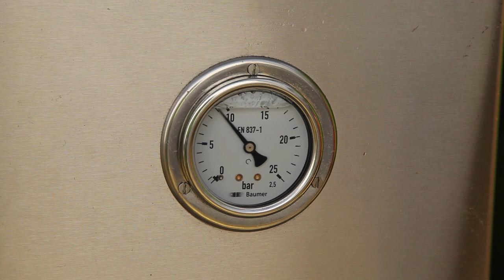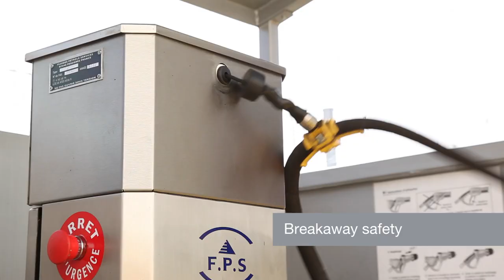Why using the Stäubli GPV 14 self-service nozzle is the safest way to refuel your car in LPG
This LPG refueling nozzle is lightweight, ergonomic and just as easy to use as a standard gasoline nozzle. The Stäubli flat-surface anti-emission technology guarantees very low levels of gas leakage into the atmosphere and eliminates any risk of burning. The integrated pressure energized lip seal also means that the user can effortlessly open the fuel valve. The Stäubli Break-Away coupling ensures that the system remains safe if the supply hose is pulled away.

As a global market leader, Stäubli develops quick connector systems for all types of fluids and electrical energies meeting industry requirements in most sectors. Quick-release couplings, multi-coupling plates, robotic tool changers and Quick Mold Change solutions for plastics are designed to ensure cost efficiency and operators' safety.